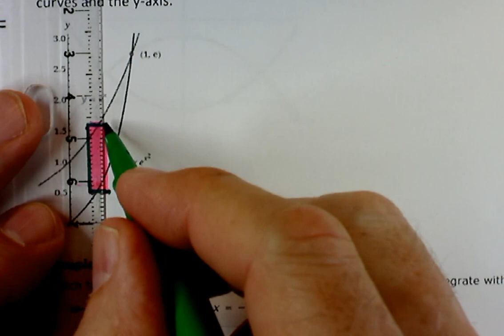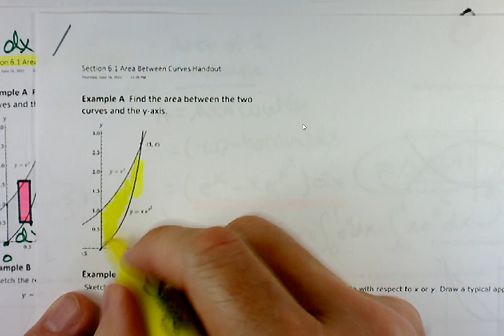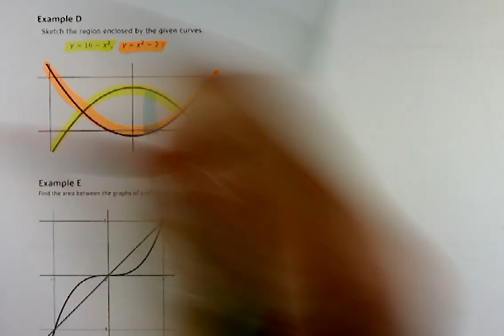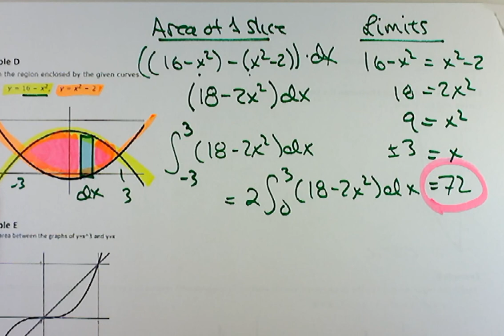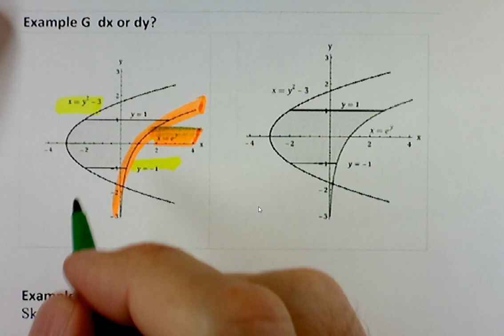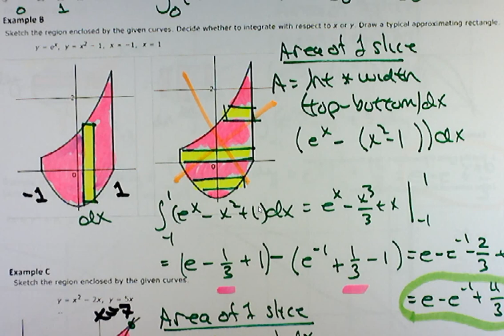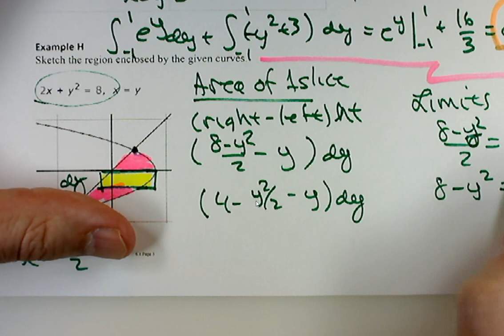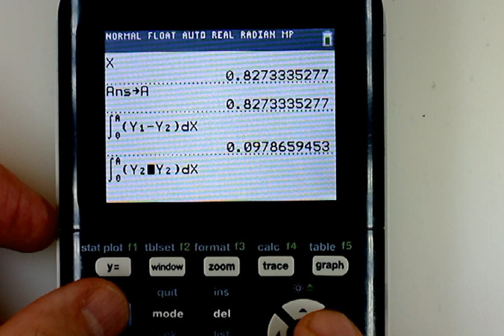Section 6.1 Area Between two curves (Summer 2023)